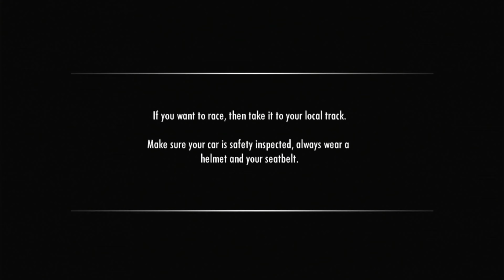Need for Speed Shift - Tier 2 Races - Mixed Series (Sony Playstation 3 gameplay)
Some real shit gameplay here. Awful drifting, then realized I could cheese the drift races driving in reverse. Unlocked the Lamborghini Murcielago.